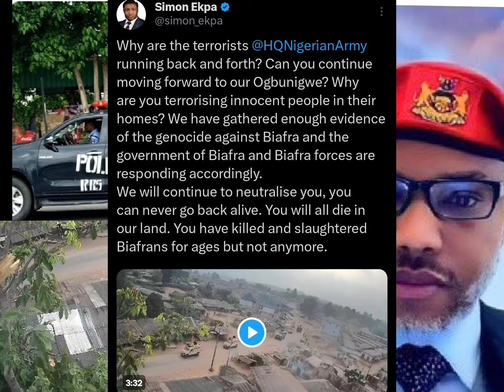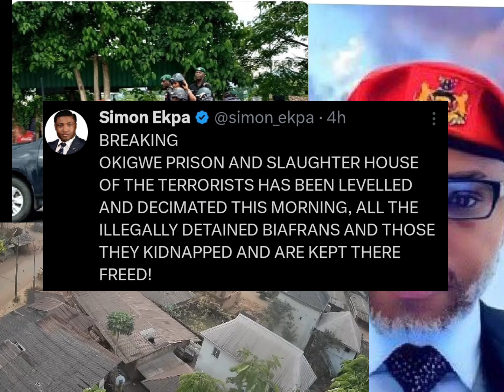TINUBU SPØNSOR NIG ARMY'S TØ LUÑCH ATTÀCK ON BIAFRÀ ARMY'S THAT ENDED SØRRØW